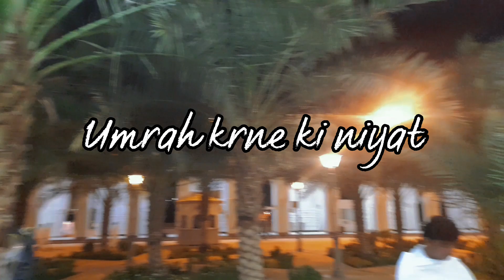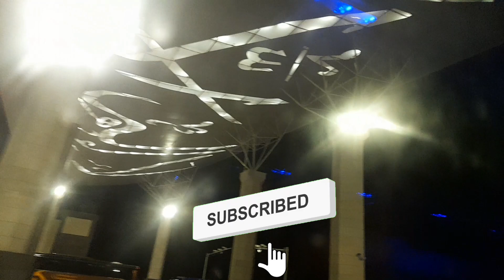Madina Miqaat Today I travel from Masjid Nabawi to Masjid Miqaat Muhammadﷺ Ne Ahram bandha | Part 1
Madina Miqaat Today I travel from Masjid Nabawi to Masjid Miqaat Muhammadﷺ Ne Ahram bandha | Part 1| This is the first part 1I have made, in the next part 2 I will explain how to perform Umrah and All ziyarah Safa marwah muaqam Ibraheemع
🔴 In this video i am shared to Masjid E Miqaat Dhul hulaifa - Madina Miqaat
zul Hulaifah Ziyarat & Hlstory from Madinah Saudi
Arabia when you come from madina this is the point you
wear ihram for umrah and prophet muhammad ﷺ From where the pyramid was built
also weard ihram from here from this Miqaat E Masjid and Also Know as Shajarh Masjid
holaifah in madinah al munawarah saudi arabia
new amnazing videos
All Madina Zairah
Makkah Ziayarah
Umrah Tareeka